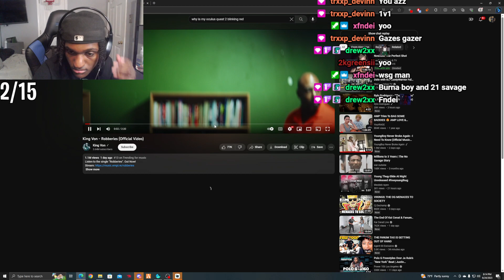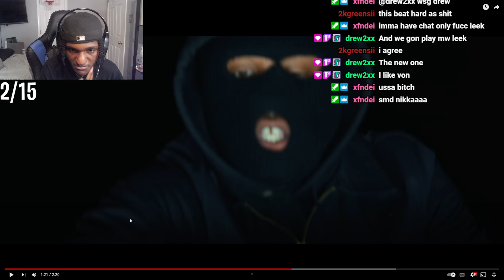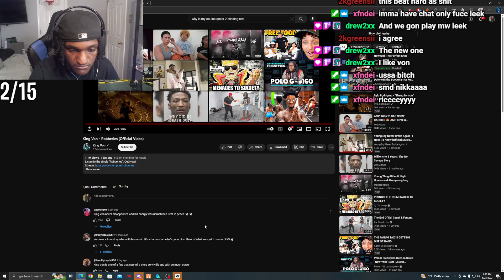Leektewofficial reacts to King Von - Roberies